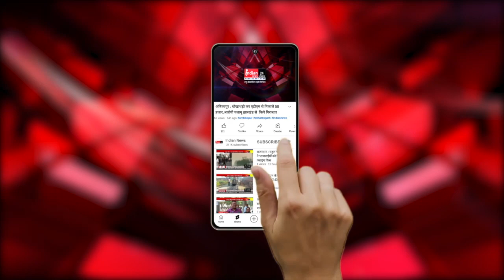Ayodhya : PM Narendra Modi ने अयोध्या में करोड़ों के विकास कार्यों का किया लोकार्पण।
Our Links